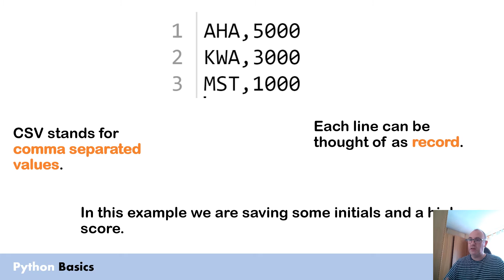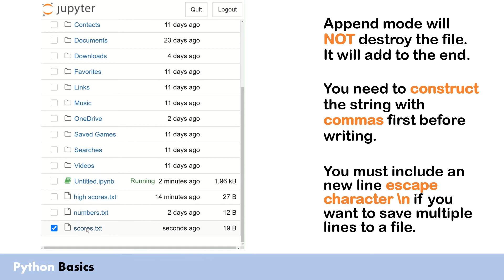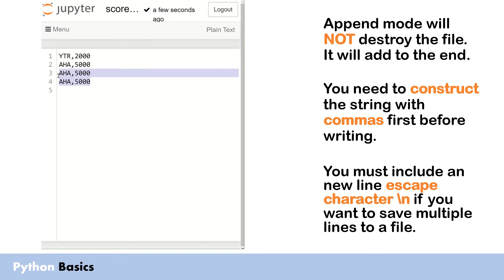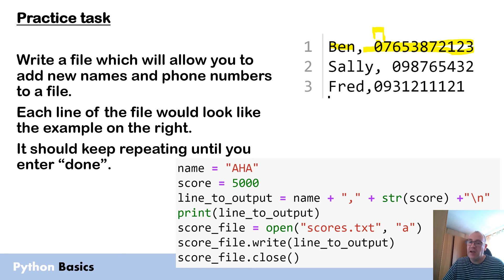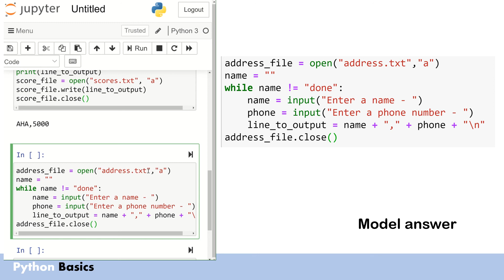Python basics - Writing multiple values on a single line (CSV)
This video will show how you can create a simple CSV file. There are lots of python libraries which makes things like this much easier, however they require a lot more knowledge of python and I would not really consider that basic!

You can find the tasks from this video on the following site -